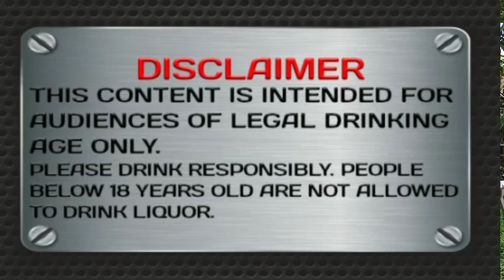EASY COOK | SUPER SPICY BUFFALO CHICKEN WINGS ( BACKYARD COOKING ) 🥵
Share narin mga PAREKOY and hit the notification bill para ma notify kayo sa mga susunod naming mga video..